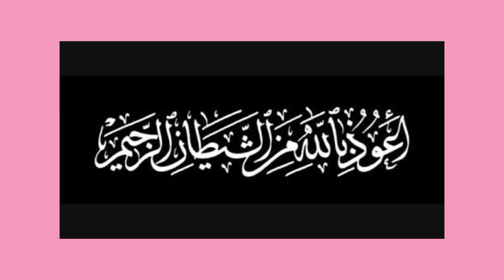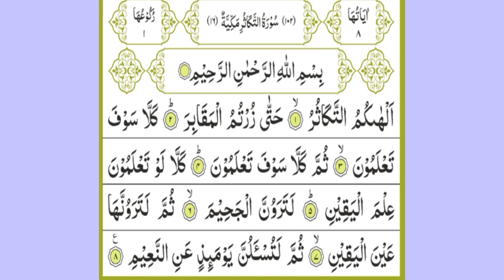🎙️🎙️সূরা তাকাসূর তিলাওয়াত🎙️Recitation of Surah Takasur🎙️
❇️❇️ Hello There. !
I'm SK. HaFiJuL IsLAm, And My Channel name is HAFIJUL VLOGS .

🌟🌟Quran recitation is uploaded on this channel, Hafez Mohammad Hafizul Islam's amazing recitation which makes the mind listen.

So that you can be the first to get new videos uploaded.

          !! Welcome!!!
♈everyone to my channel..